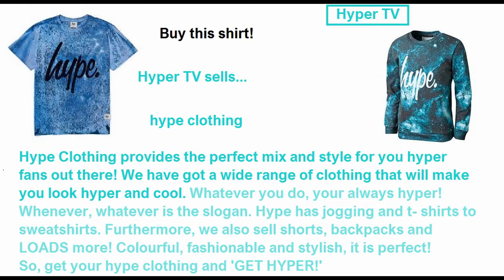YOUTUBE sucks!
CATEGORY: YOUTUBE

Hi guys! TODAY, this video is going through the basics of the stupidity of YouTube.